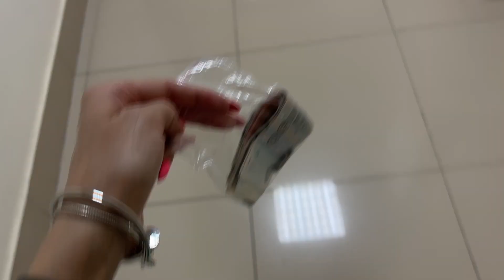КОТЫ ЕДЯТ ВМЕСТЕ С НАМИ ЗА СТОЛОМ//ЗАПИСАЛАСЬ К ВРАЧУ//НЕМОЙ ЗАГОВОРИЛ 14.04.2023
moore_brand72
moore_beauty72

таймкоды:
00:00 доброе утро
00:13 зачем мне 2 ноутбука
00:22 записалась к врачу((
3:13 готовим и убираемся
4:46 муж ухаживает за больной женой))
4:51 опять уборка совместная
5:38 моя поддержка и опора
7:54 готовлю блинчики
8:36 мастер класс от меня
9:34 самая счастливая семья!!!